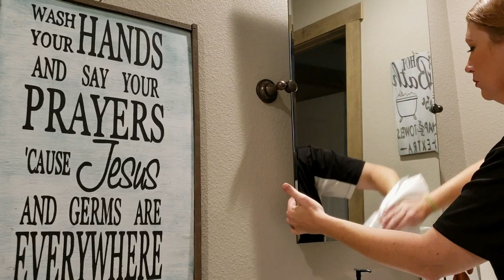MESSY HOUSE /CLEAN WITH ME/ EXTREME CLEANING MOTIVATION/WHOLE HOUSE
Hey Yall,
 Welcome back!
So today I have another video with some extreme cleaning motivation! Today I cleaned my whole house, and believe me it was a very messy house!!! I started in the kitchen like I always do then worked my way to the dining room, living room and then bedrooms! Oh...let's not leave out the messy bathrooms or the piles of laundry that needed to be done! I really hope this gives you the motivation you need to get up and clean along with me! Aslo for those who don't know I live in a double wide trailer! Yes that's right a mobile home and it is a ranch style home or farmhouse style home which ever or a little of both!